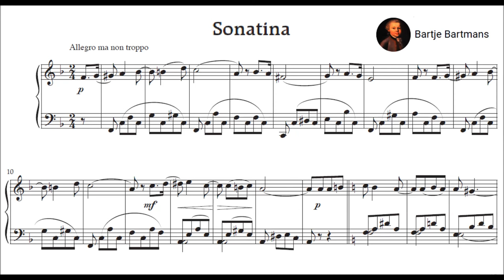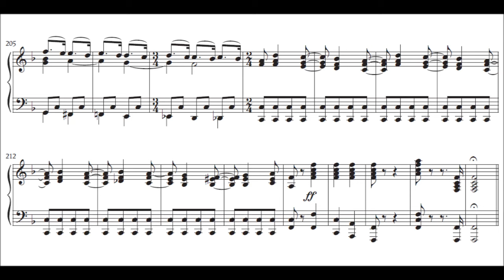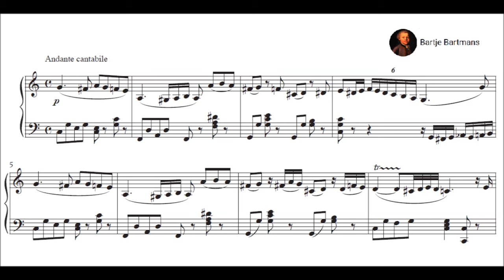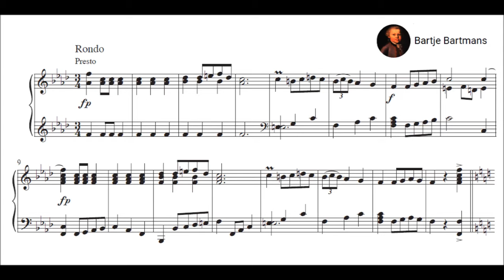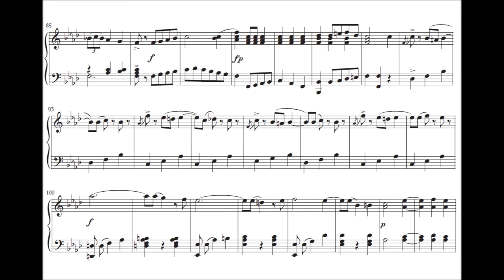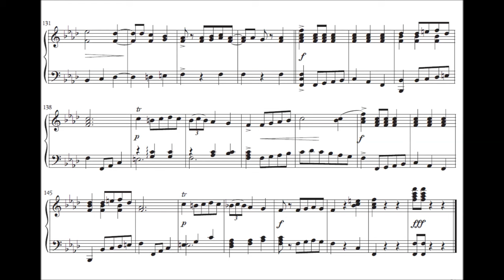Jan Urban - Sonatina for Piano (c. 1903)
Jan Urban (Prague, 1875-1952, Valjevo, Serbia) was a Czech composer who spent most of his life among the South Slav regions, initially in the Kingdom of Serbia, after 1918 in the Kingdom of Serbs, Croats and Slovenes, and from 1929 until its occupation by the Nazis in 1941 in the Kingdom of Yugoslavia.

Sonatina for Piano solo (c. 1903)

1. Allegro moderato (0:00)
2. Moderato cantabile (3:38)
3. Rondo: Presto (5:28)

Biljana Urban, piano
info about composer and compositions:

Details by Biljana Urban:
The great contribution of Urban to Serbian classical music is his contribution to orchestral music. His orchestral output – around 20 overtures, innumerable dances and suites of remarkable orchestration – was the first of its kind to be written for full symphony orchestra.
His highly imaginative orchestration of the folkloristic “Poskočica”, as well as his “Serbian Dances”, contribute to Urban being termed “the Serbian Dvořák”. From the early 1920s up until the 1990s, most of these works have been performed and recorded by the Belgrade Radio Symphony Orchestra.

In Skopje (today’s Macedonia) he founded the first orchestra and became
its Opera’s first conductor around 1919. Urban served as Kapellmeister in the Serbian Army during the First World War. Several of his works commemorate this period: “In Memory of Corfu”, “Crossing Albania”, “La Serbie de l’Orient” (In the East), “The Peonies of Kosovo”, “Sounds of Medvednik mountain”.

“La Serbie de l’Orient” was performed in Bizerta, Tunisia during the war.
In Paris and other French cities this remarkable work was performed under the name of his superior officer, Captain Dragutin Pokorny, so depriving Urban of his well deserved accolade.
The celebrated composition “March on Drina”, written in Valjevo in 1915 and signed by Stanislav Binički, is also believed by his family and the citizens of Valjevo to be Urban’s work. It was later conducted by Herbert von Karajan in the Vienna Philharmonic’s famous New Year’s
Concert of 1987.